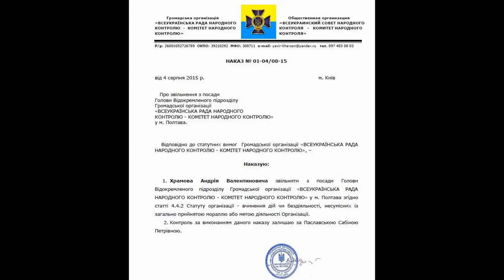Полтава 28.12.2015 Громадский контроль просит прощения за неверную информацию